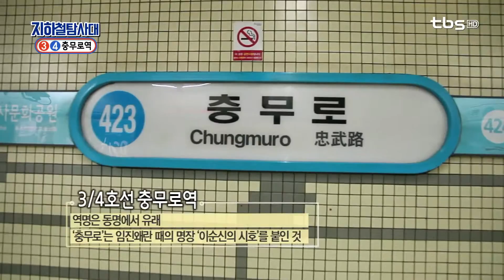[지하철 탐사대 요기조기]3호선 충무로역(서울남산국악당, 충무로 애견거리)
1.옛 선비들의 정취를 느낄 수 있는 ‘서울남산국악당’
- 옛 선비들의 정취를 느낄 수 있는 ‘서울남산국악당’
- ‘서울남산국악당’의 전통을 살린 독특한 내부장식들
- ‘서울남산국악당’ 관계자

2.애완동물들의 천국 ‘충무로 애견거리’
- 귀여운 애완동물들 천국 ‘충무로 애견거리’
- 애견숍으로 들어가는 가이드
- 귀여운 강아지들이 가득한 매장 내부
- 충무로 애견거리 애견숍 사장님